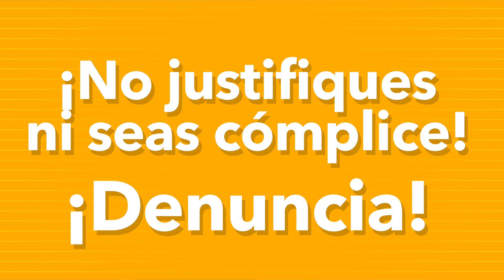Spot No tengas miedo denuncia la violencia